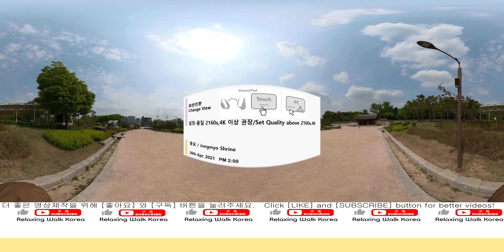[4K 360° WALK] 종묘에서 조용한 산책 - Jongmyo Shrine, Seoul Korea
Is there a place like Jongmyo to enjoy a quiet walk in the city downtown? Compared to many palaces in Jongno, there are fewer people to visit, so it is a good place to walk leisurely. Jongmyo is a shrine that enshrines the kings and queens of the Joseon Dynasty and is registered as a UNESCO World Heritage Site.

도심 속에서 조용히 산책을 즐기기에는 종묘 만한 곳이 있을까요. 종로의 여러 궁궐에 비해 찾는 사람이 적어 한가롭게 걷기 좋은 곳입니다. 종묘는 조선왕조 역대 왕과 왕후의 신주를 모신 사당으로 유네스코세계유산으로도 등록되어 있어요.